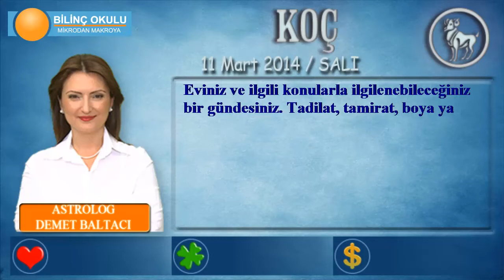KOÇ Burcu, GÜNLÜK Astroloji Yorumu, 11 Mart 2014, - Astrolog DEMET BALTACI- Bilinç Okulu